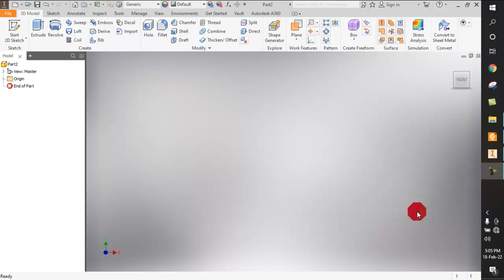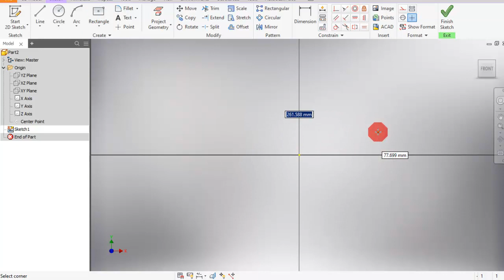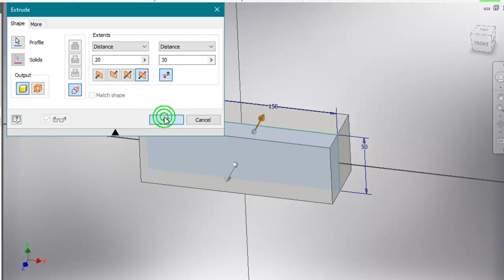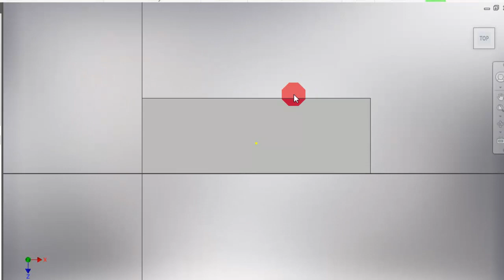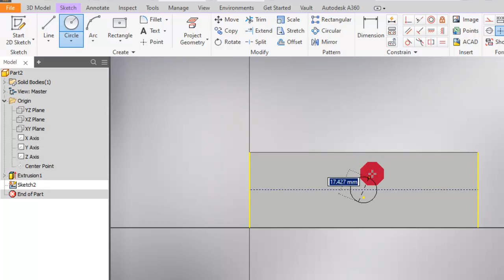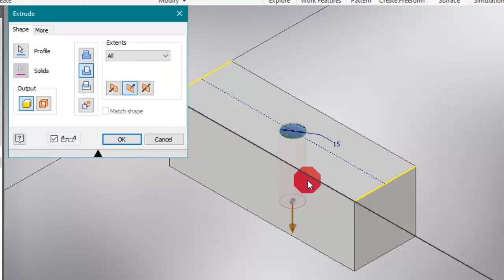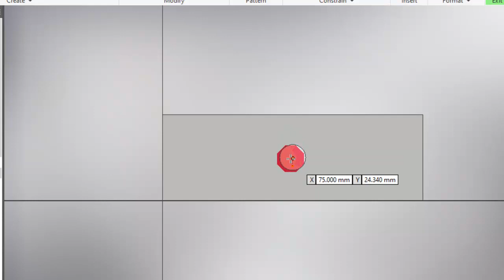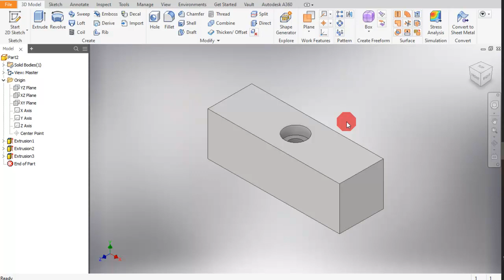Audesk Inventor #2 Extrude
Terdapat 4 tool dasar dalam pembuatan 3D. Salah satu fasilitas pembuatan 3D yaitu Extrude. Extrude merupakan fasilitas pembuatan 3D dengan cara tegak lurus dengan bidang bentuk benda (Arah normal profil).